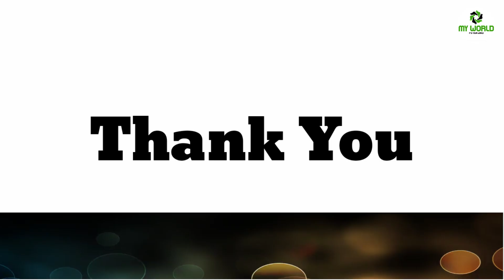Manasina Mathu Part-91|kannada inspiration speech | By Sonu Shrinivas|Inspirational Speech Kannada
Content Writer: Hima

Concept,Direction & Voice Over: Sonu Shrinivas🇮🇳
Youtube Promotion:Raghu Lakshman
Recording Studio: My World Studio

ಸ್ಪೂರ್ತಿದಾಯಕ ಮಾತುಗಳು
Personality development.

My Favourite:
Chakravarthi Sulibele
ಎಂಥಹ ದೇಶ ಪ್ರೇಮ ರಿ,ಇವರದು. ರಕ್ತದ ಕಣ ಕಣ ದಲ್ಲೂ ಹರಿದಾಡತಿದೆ,ಈ ಸಿಂಹದ ಘರ್ಜನೆ ಎಲ್ಲಿವರೆಗೆ ಈ ಭಾರತದಲ್ಲಿರುತ್ತದೊ ,ಈ ಭಾರತ ಸುರಕ್ಷಿತವಾಗಿರುತ್ತದೆ...ತಾಯಿ ಮಡಿಲಲ್ಲಿ ಮಗು ಸುರಕ್ಷಿತವಾಗಿ ಇರುವ ಹಾಗೆ. ವಿವೇಕಾನಂದರನ್ನ ಒಳಗೆ ತಗೊಳಿ ಅಂತಾರೆ ಆದರೆ ನೋಡಿಲ್ಲಾ. ಇವರ ಮಾತಗಳನ್ನ ಒಳಗೆ ತಗೊಂಡರೆ ಖಂಡಿತವಾಗಿ,ನಾನು‌ ನಾನಾಗಿ ಉಳಿದು,ದೇಶದ ಅಭಿವೃದ್ಧಿ ಕಾರ್ಯಗಳಲ್ಲಿ ಅಳಿಲು ಸೇವೆ ಸಲ್ಲಿಸಬಹುದು...ಈ ಸಿಂಹ ಘರ್ಜನೆ. ಮುಂದುವರೆಯಲಿ, ಶಬ್ದಗಳೆ ಇಲ್ಲ ಈ ಸಿಂಹದ ವರ್ಣನೆಗೆ..ನಮೋ ನಮಃ.